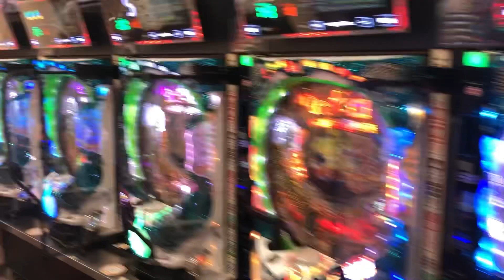Walk in Tokyo Japan pat 2 Ueno station